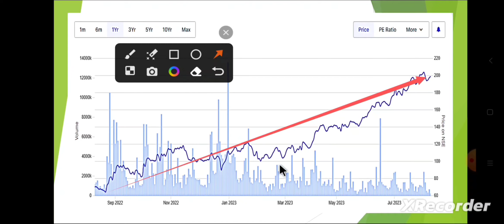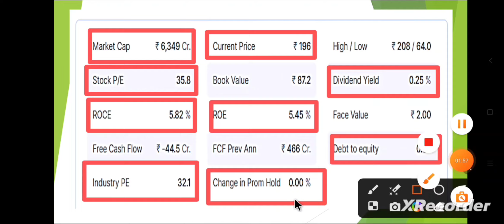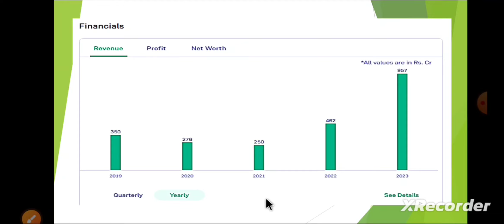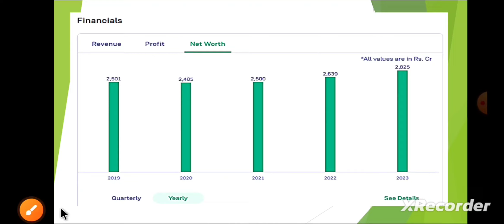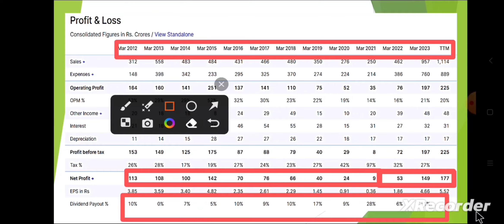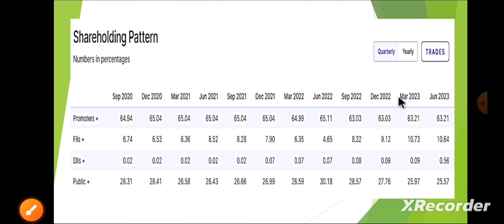anant raj share | anant raj share price | anant raj share news | anant raj share analysis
Your Quarries
What is the Share Price of Anant Raj?
What is the Market Cap of Anant Raj?
Which company is Anant Raj?
Is Anant Raj debt free?
What is the future of Anantraj stock?
What does Anant Raj Ltd do?
What is the share price of Anant Raj Ltd share?
What is the market cap of Anant Raj Ltd?
What is Share Price of Anant Raj ?

This video only for education and knowledge purpose Before taking any decision please once consult with your financial advisor or do your own research. The channel would not be responsible for any financial gain as well as for losses. I am not SEBI registered.